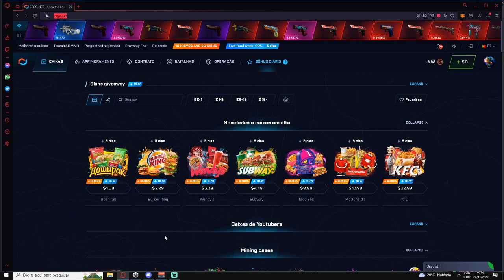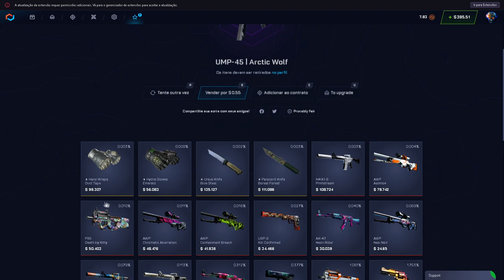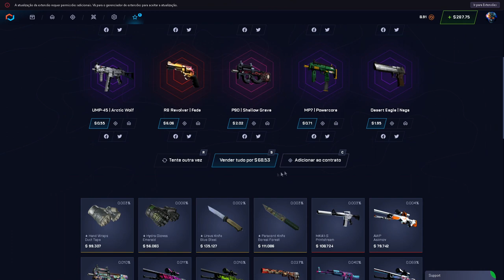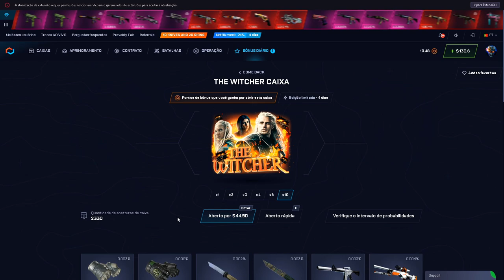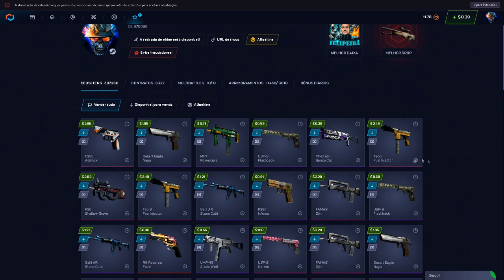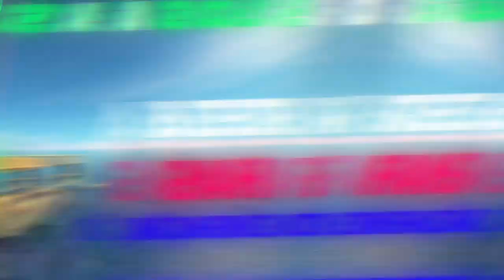Testando a CAIXA do WITCHER no CSGONET